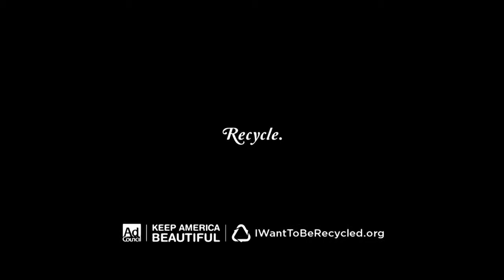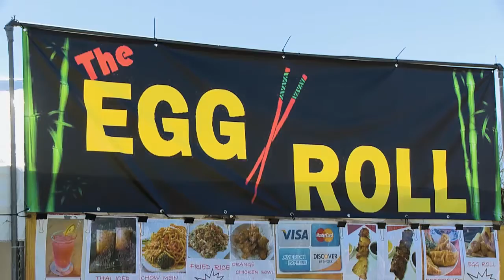Phoenix Sister Cities and Chinese Week | On the Issues with Councilwoman Thelda Williams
On this episode of “On the Issues,” Councilwoman Thelda Williams highlights the importance of the Phoenix Sister Cities program in fostering relationships between the residents of Phoenix and it’s sister cities through economic development and education and cultural exchange programs. In the first half of the show, Councilwoman Williams explores the Sister Cities Program with Protocol Program Administrator Paula West. In the second half of the show, the councilwoman and Paula are joined by Elaine Wong, president of Phoenix Chinese Week, to learn more about this year’s Chinese Week festivities,  held each February in Phoenix at Margaret T. Hance Park.